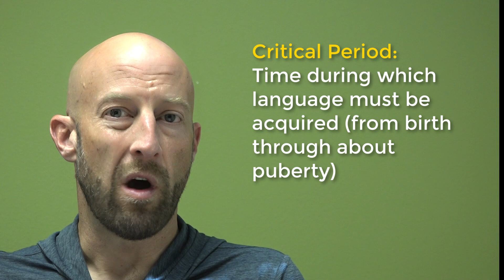Stages of Language Acquisition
An overview of the language acquisition schedule. Note: the age milestones for each stage are averages. Also, this video only address the acquisition of spoken language.